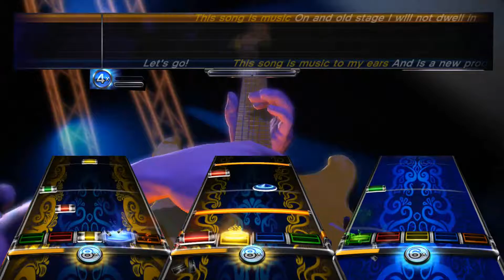[100 Subs] Internal Cannon by August Burns Red OMBFC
Finally, a new best drum fc. :)
I'm not sure who my 100th sub was, because they must have their subscriptions private, so I didn't get an e-mail for it, but shit, I did it and I'm here.
This song is actually really good if the screaming didn't exist. The instrumental parts are fucking awesome.